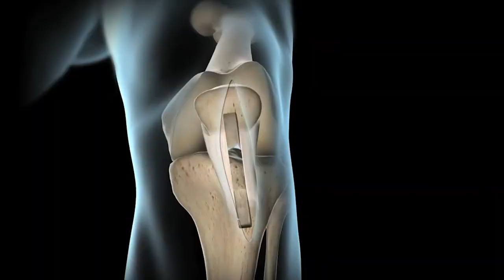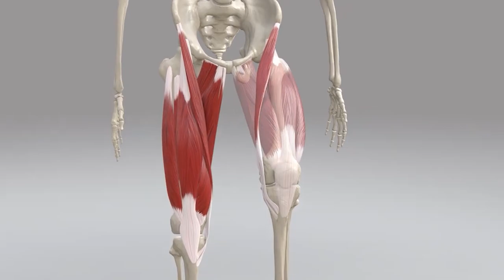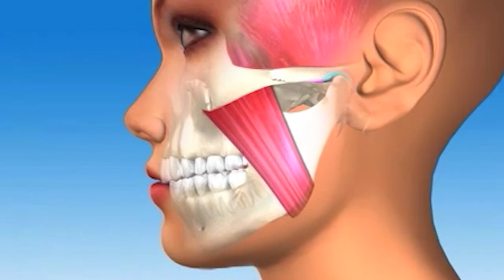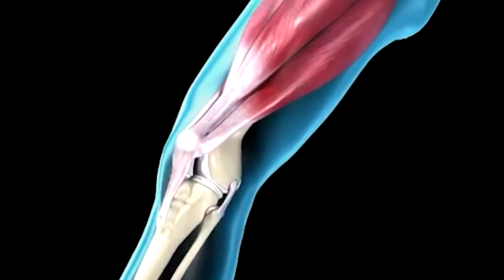ER Doctor REACTS to Brutal Cobra Kai Fight Injuries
Cobra Kai ER Doctor Jordan Wagner is back with doctor reacts to Cobra Kai fight scene injuries. Doctor Wagner, a real life emergency physician Cobra Kai reaction / real doctor reacts to brutal Cobra Kai injuries and Cobra Kai cast martial arts. Doctor Jordan Wagner watches and reacts to the best fight scenes in Cobra Kai and break down what is accurate and what is not in this Cobra Kai season 4 reaction from Netflix.

Cobra Kai is an American martial arts comedy-drama streaming television series and a sequel to the original The Karate Kid films by Robert Mark Kamen. The series was created by Josh Heald, Jon Hurwitz, and Hayden Schlossberg, and stars Ralph Macchio and William Zabka, who reprise their roles as Daniel LaRusso and Johnny Lawrence from the 1984 film The Karate Kid. Set 34 years later, Cobra Kai continues the original Karate Kid saga from Johnny's point of view, his decision to reopen the Cobra Kai karate dojo, and the rekindling of his old rivalry with Daniel. Today Doctor Wagner, a real life emergency physician from Experts React on Gamology will be watching and reacting to Cobra Kai fight scenes from Netflix's Cobra Kai season 4. ER doctor breaks down Cobra Kai best moments from Match Point (Daniel vs Johnny),  First Learn Stand, Nature vs Nurture, No Mercy, and The Rise (Robby vs Eli) in this Cobra Kai react video. Have you seen the Cobra Kai trailer? Do you think there will be a Cobra Kai season 5? If you want Dr. Jordan Wagner to continue making this doctor reaction series please give this video a like and leave a comment on which TV show or medical memes or just funny memes you'd like for him to review next.

COBRA KAI takes place over 30 years after the events of the 1984 All Valley Karate Tournament with the continuation of the inescapable conflict between Daniel LaRusso (Ralph Macchio) and Johnny Lawrence (William Zabka).

@Vanity Fair - 'Cobra Kai' Cast Break Down the Prom After Party Scene from Season 4 | Vanity Fair

Cobra Kai | Amazon - Prime Video